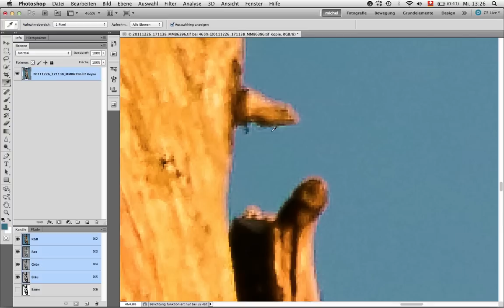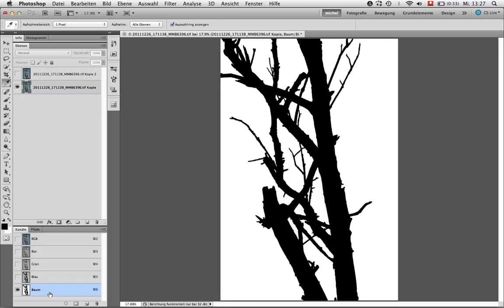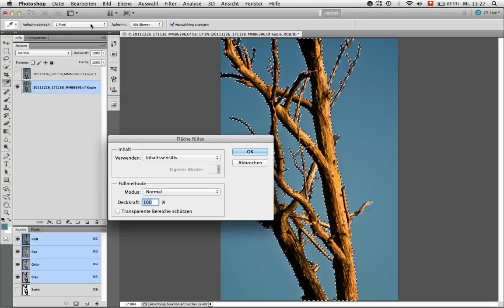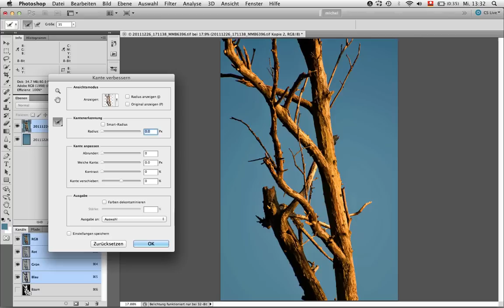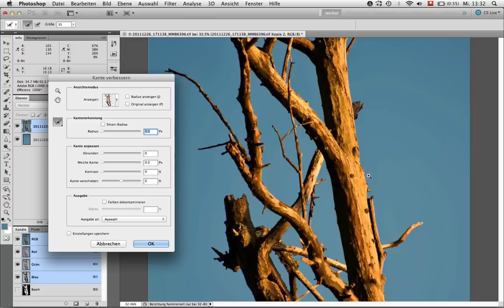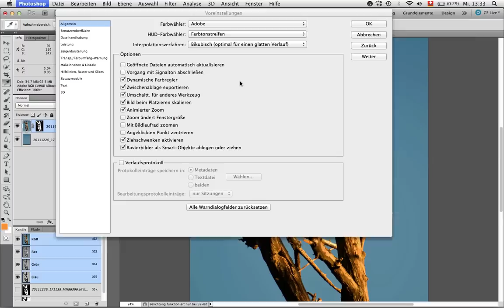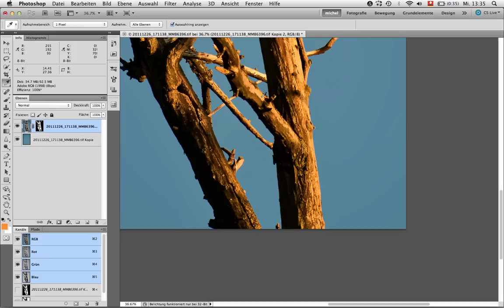Photoshop: Kantenrauschen entfernen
In diesem Film zeige ich Ihnen, wie Sie Rauschränder und chromatische Aberrationen in Photoshop bekämpfen.

Die hier gezeigte Technik funktioniert nicht bei jedem Motiv. Doch es geht mir darum, dass Sie die richtigen Werkzeuge kennen, wenn Sie es einmal mit einem solchen Bild zu tun haben werden. Letztendlich benötigen Sie immer mehrere Techniken, damit Sie in Photoshop auf jedes Problem angemessen reagieren können.

Es grüsst Sie ganz herzlich
Ihr/Euer Michel Mayerle